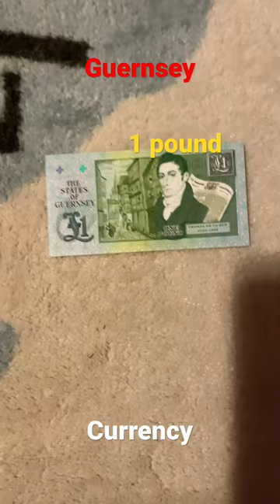Guernsey Pound Currency